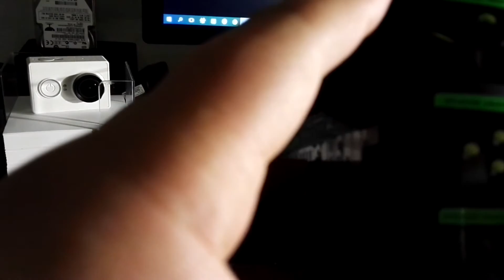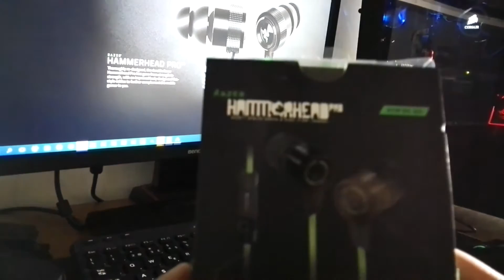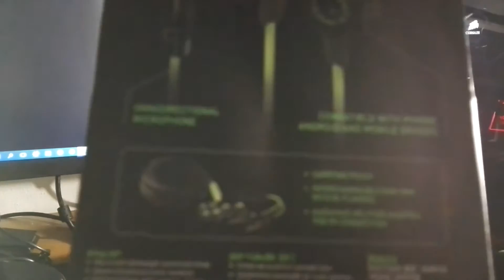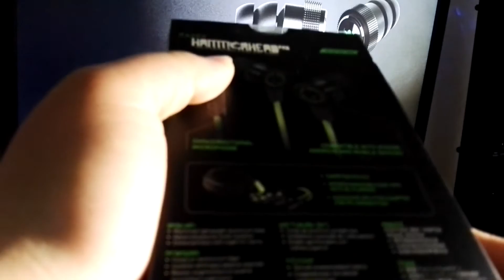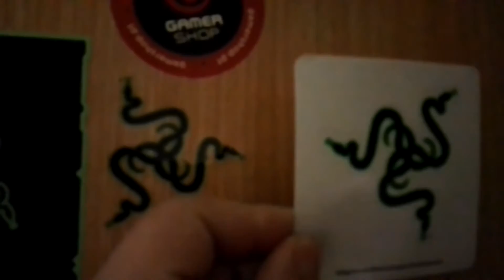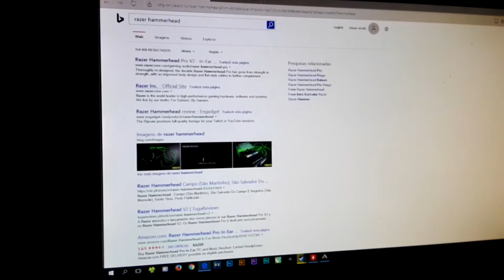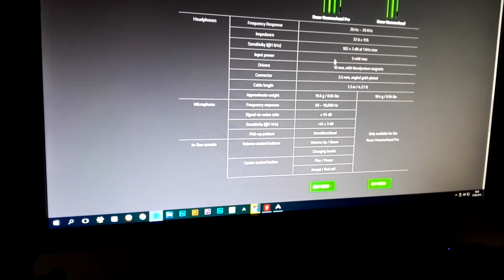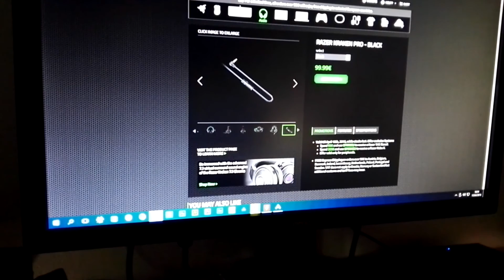[Review #4] Phone Razer Hammerhead!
●●●●●●●●●●●●》 Lê a descrição completa《 ●●●●●●●●●●●●
Boas malta.
#4 Review do canal, desta vez dos phones Razer Hammerhead.
São uns phones muito bons, com uma relação qualidade/preço excelente.
Deixa nos comentários que review gostavas que eu fizesse.
Fica bem e grande abraço